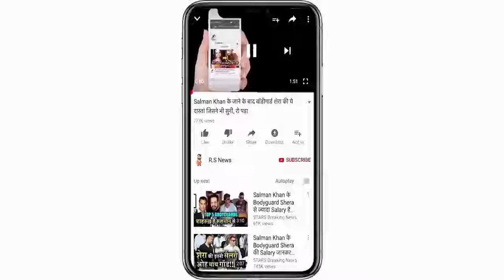Tarak mehta ke dr. Hathi ki maut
तारक मेहता के डॉ. हाथी nahi rahe, दिल का दौरा पड़ने से निधन,